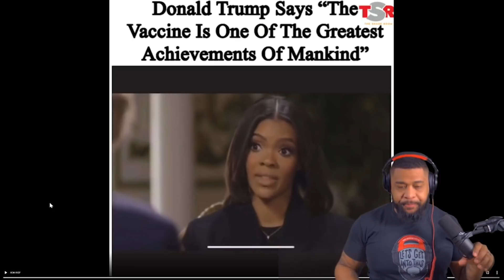TRUMP MAY HAVE LOST MY VOTE